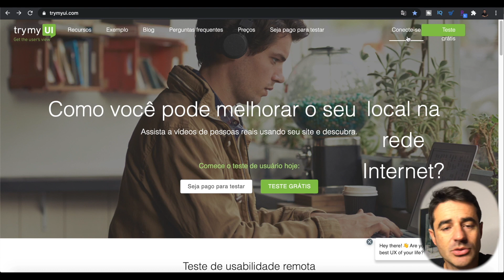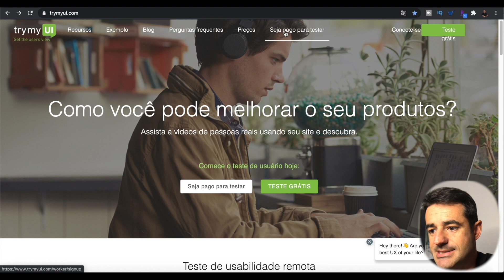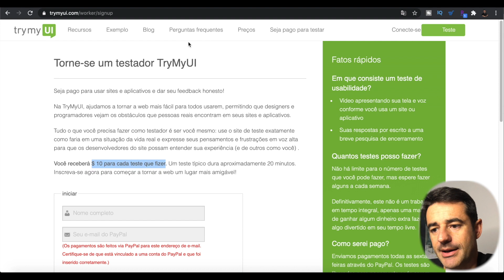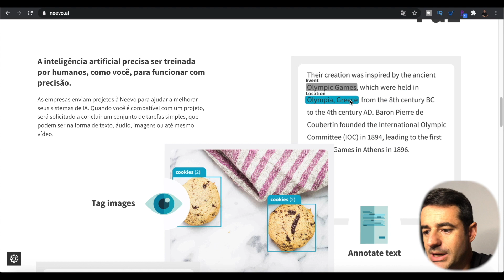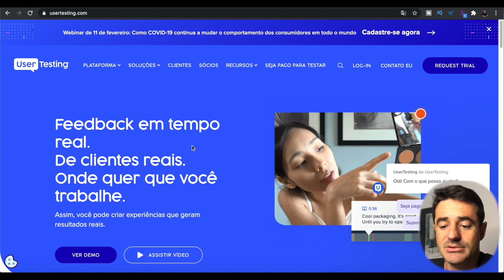4 apps que pagam a partir de R$500 por mês - ganhar dinheiro na internet 2021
4 apps que pagam a partir de R$500 por mês - ganhar dinheiro na internet 2021

LIVROS QUE VOCÊ PRECISA LER:
🔥 Pai Rico Pai Pobre
🔥 Do Mil ao Milhão
🔥 O Homem Mais Rico da Babilônia
🔥 O Poder do Hábito

Nesse vídeo eu vou te mostrar como ganhar dinheiro na internet da maneira certa aqui sempre mostramos os melhores métodos e hoje vou te mostrar como é possível que Ganhe Dinheiro Extra R$500 Por Mês com aplicativo dinheiro online $500 Por mes e Aprendendo como ganhar dinheiro $500 uma verdadeira máquina de dinheiro com GOOGLE PLAY sites para ganhar dinheiro.

Você não precisar ser um verdadeiro vendedor global ou maior nerd de negocios para ganhar dinheiro na internet você precisa aprender a maneira certa para fazer isso e Ganhe Dinheiro 10 Por dia com o Google.

1) Criar ou encontrar ótimos produtos / serviços para vender.
2) Apresentar esses produtos aos clientes certos.
3) Dar a esses clientes um ótimo motivo para comprar.